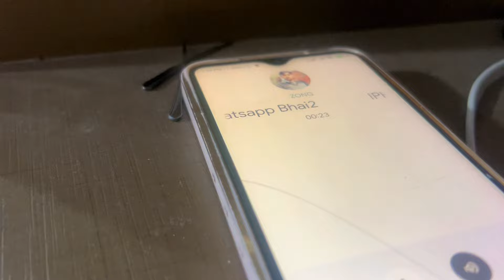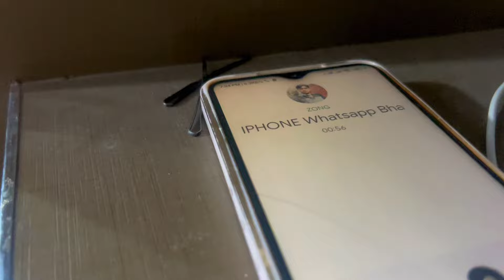Husband Back to Home After Long Tour Khas Tayari kr li 🍗🥰 Mintoo Family vlogs